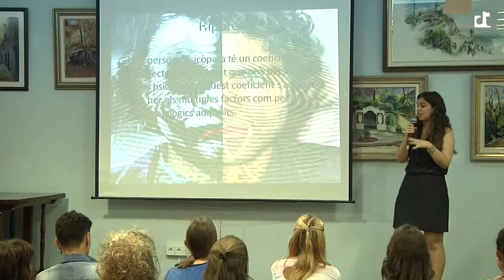Recerk: Meritxell Martos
Aquesta es la càpsula setmanal del Recerk, el projecte educatiu calellenc a càrrec d’alumnes de batxillerat. En aquest espai Meritxell Martos presenta “La part obscura de la personalitat”